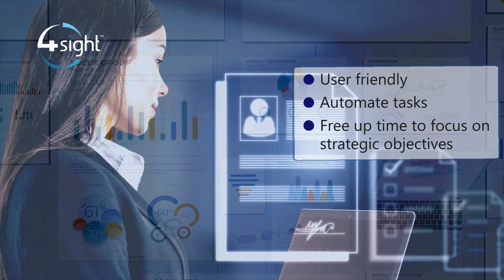Sage 300 People with 4Sight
Discover How 4Sight Simplifies HR & Payroll with Sage 300 People!